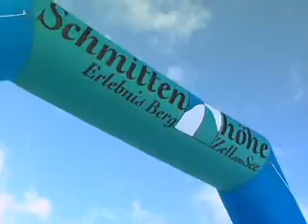Events Winter 2007/2008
Events in Zell am See & Kaprun in Winter 07/08